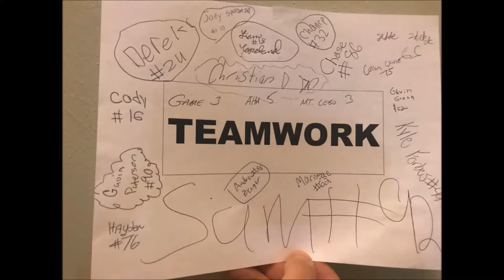AHA 750 Year in Review